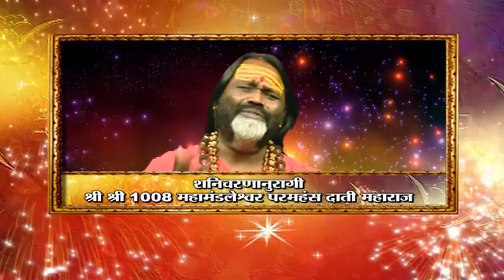WISH YOU ALL HAPPY NEW YEAR 2016 .... BY AHSAS TV .....